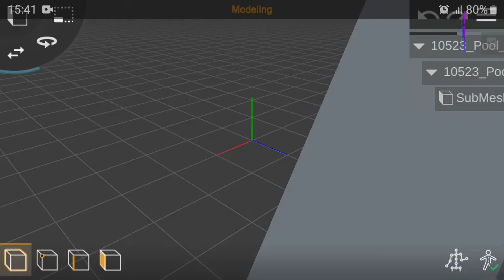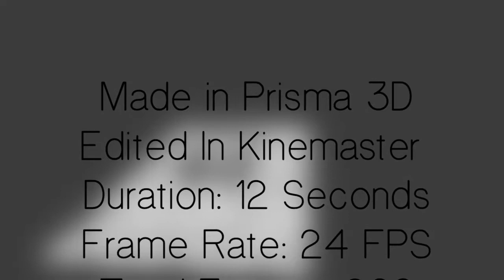Snooker Test In Prisma 3D Animation. Its kinda Amazing.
This Application Will Help You To Learn Just The Basics Of Animations.
I Have Been Using This Since 2019.
This Application Is Just Good Not Amazing Like Other Softwares Like Blender, Cinema 4D And Other 3D Software.
It Have The Only Ability To Import One Model At A Time.
No Physics Simulations.
No Surfacing.
Lightning Sucks.
Anyway Great For Students Only.
I Will Use Blender Soon For My Next Projects When I Buy A New Computer.